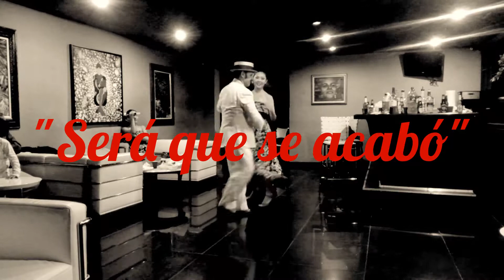Baile de Casino -No. 78- "Será que se acabo" (Los Van Van"